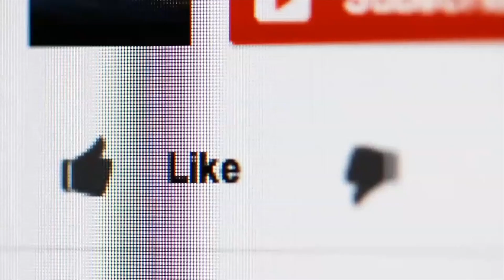NIKE DUNK HIGH SP SPARTAN GREEN SNEAKERS, DETAILED LOOK, PREVIEW, RELEASE DATE, PRICE, RESELL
The Shoe Processor is a channel where we provide Latest Sneaker News, Sneaker Releases, Sneaker Release Dates, Hype Sneakers, Sneaker Reselling, Sneaker Cleaning, Sneaker Steals, Sneaker Blogger, Sneaker Price Predictions, and How to Cop Sneakers.

NIKE DUNK HIGH SP SPARTAN GREEN SNEAKERS , DETAILED LOOK, SNEAKER PREVIEW, SNEAKER RELEASE DATE, SNEAKER PRICE, SNEAKER RESELL